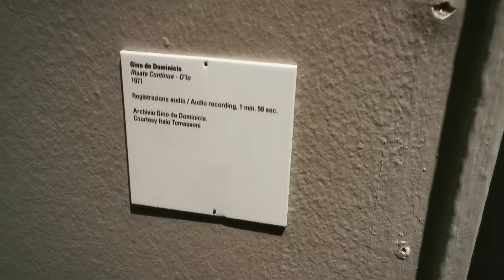Gino De Dominicis, Risata continua, Corpus Domini, Palazzo Reale, Milano